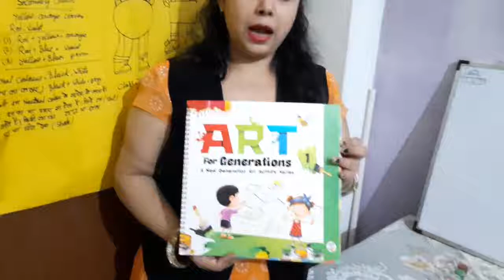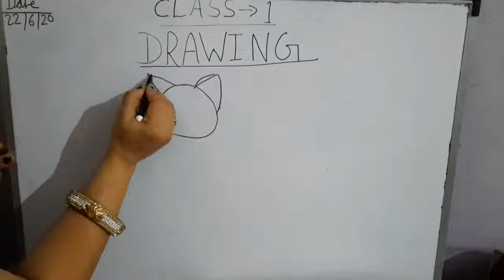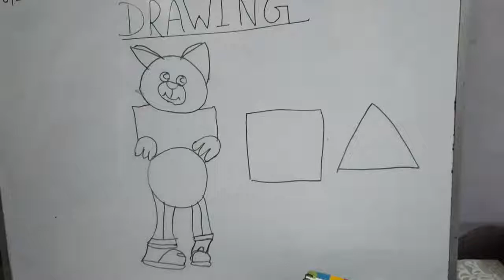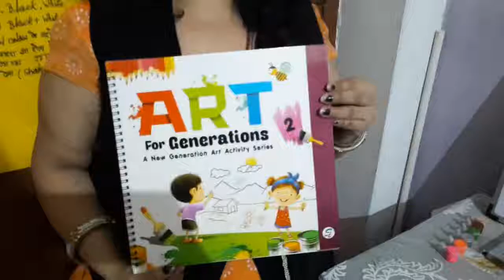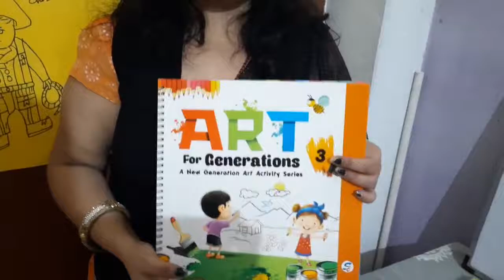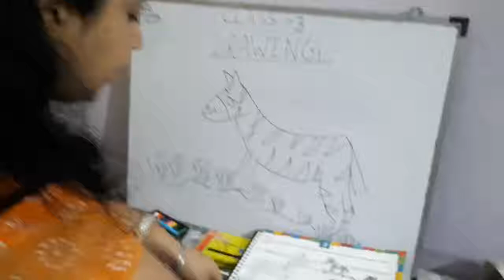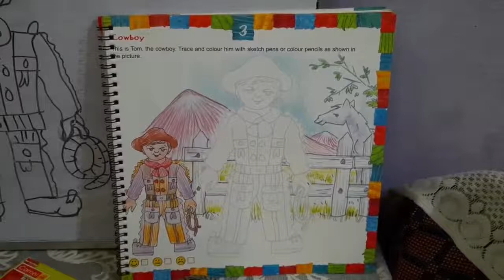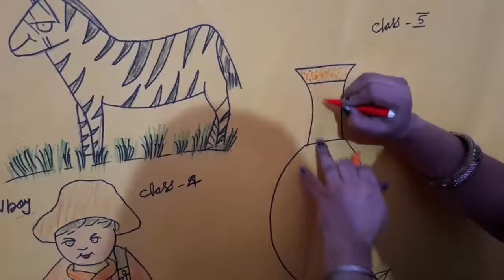Drawing Class for 1 to 5